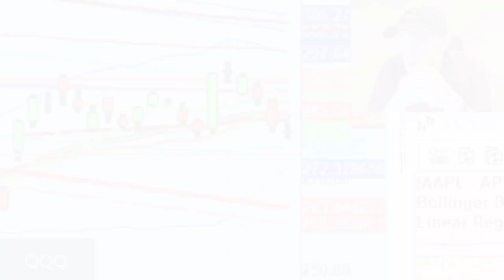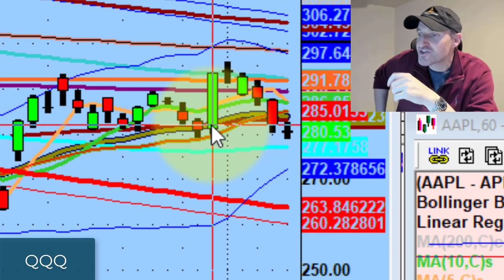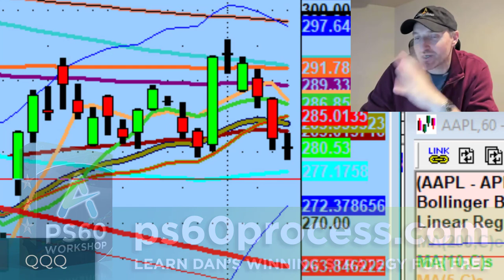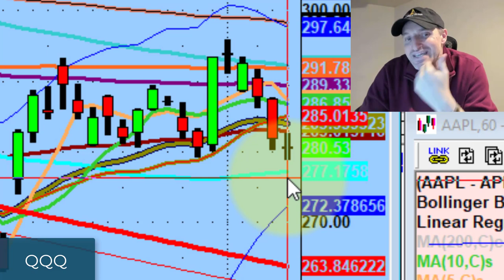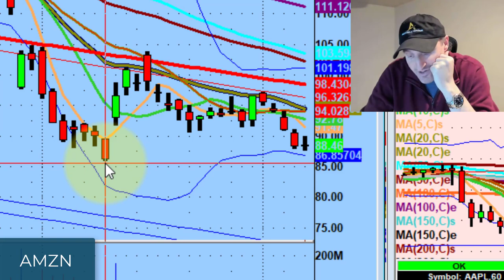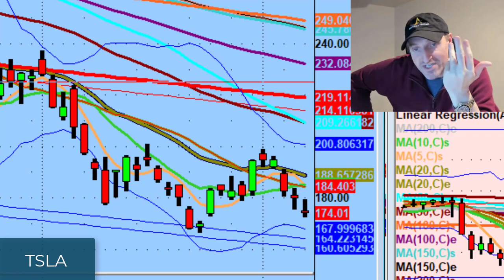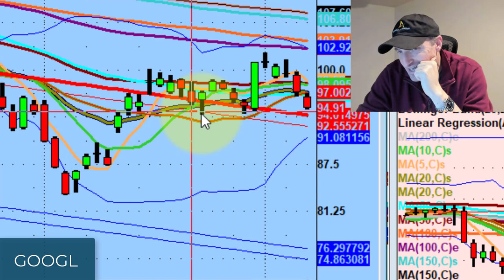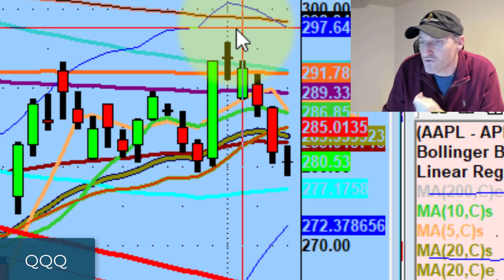The Nasdaq 100 (QQQ) Needs To Test The 50MA In Order To Move Higher | Stock Market Technical Analysi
The market couldn't decide anything today as it struggled to pick a direction.

Tonight we discuss why the Nasdaq 100 (QQQ) will probably need to test the 50ma if it is to continue building to the upside & stocks that are prepared to go lower if the bulls can't defend this level.

💚 COMMUNITY SUPPORT 💚